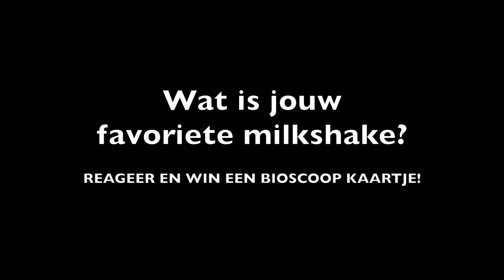MILKSHAKE VLOG A LA ERICOS!